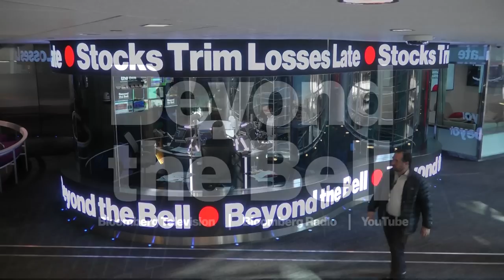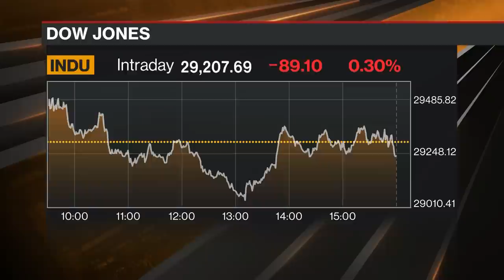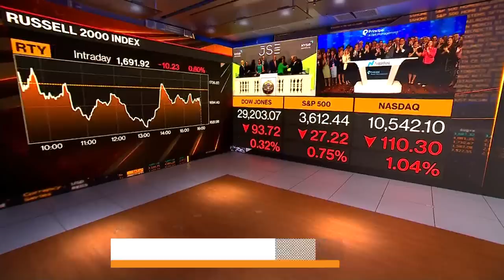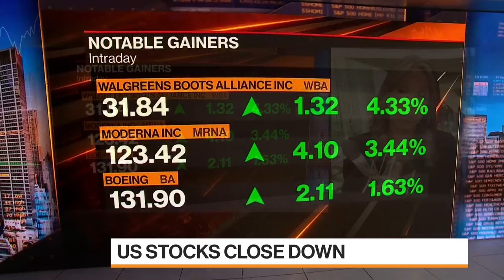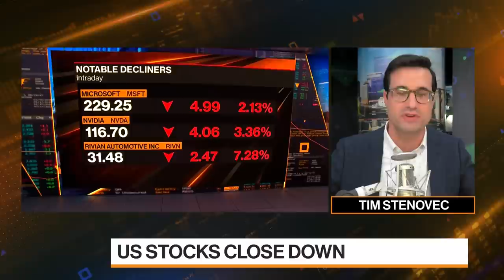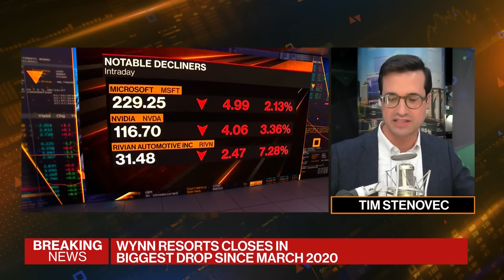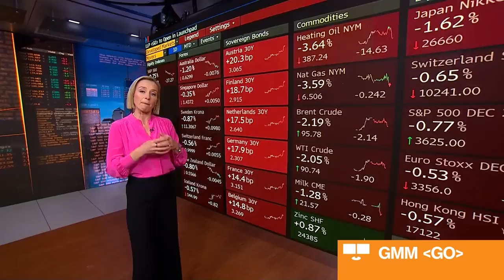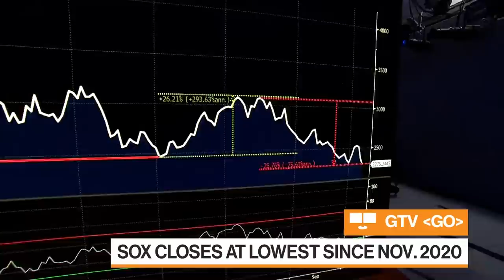Beyond the Bell 10/10/22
Comprehensive cross-platform coverage of the U.S. market close on Bloomberg Television, Bloomberg Radio, and YouTube with Caroline Hyde, Romaine Bostick, Taylor Riggs, Carol Massar and Tim Stenovec.